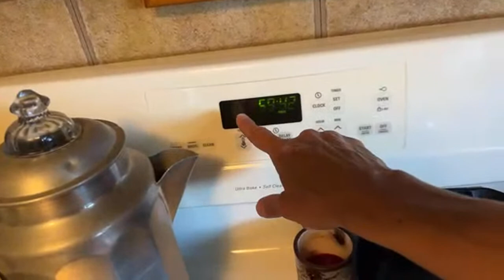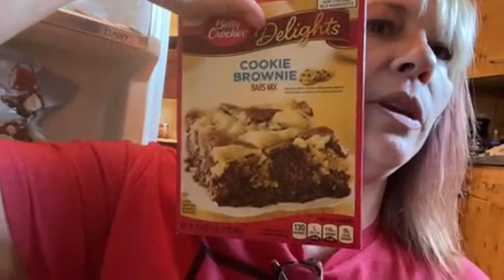Hay & Beer Fill Me In